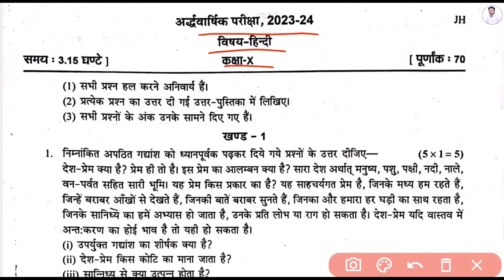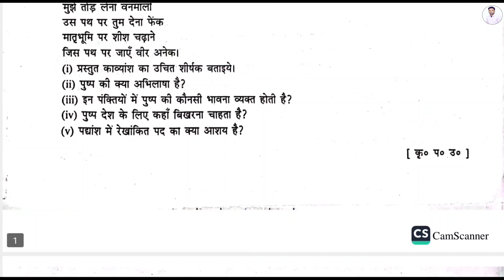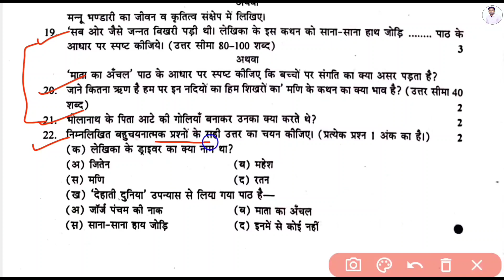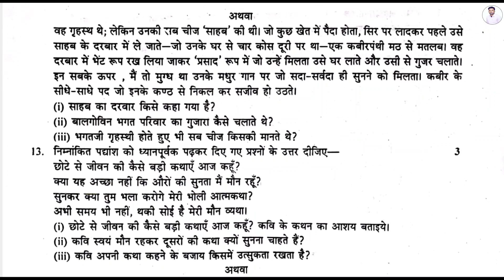Rbse 10th Hindi Half Yearly Paper 2023-24 ।। Rbse कक्षा-10 हिंदी अर्द्ववार्षिक पेपर 2023-24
Rbse 10th Hindi Half Yearly Paper 2023-24 ।। Rbse कक्षा-10 हिन्दी अर्द्ववार्षिक पेपर 2023-24

My 2nd Channel ( Class-11th & 12th